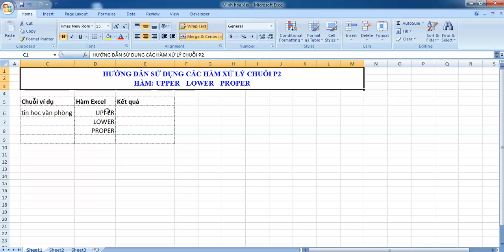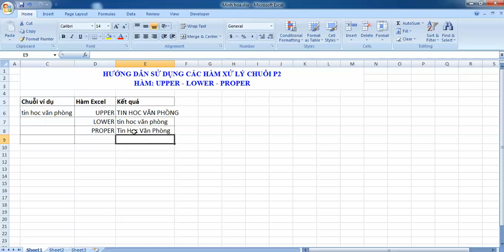Hướng dẫn sử dụng hàm UPPER LOWER PROPER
Hướng dẫn chi tiết và dễ hiểu cách sử dụng hàm UPPER LOWER PROPER